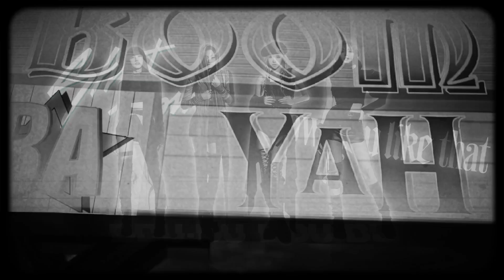BLACKPINK • 'Shut Down' + 'HYLT' + 'DD4' (Live Show Performance Concept)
⇢ ˗ˏˋ TIMESTAMPS ࿐ྂ

0:05 VCR
0:18 La Campanella Orchestra
2:10 Shut Down
5:03 Back Dancers Spotlight (Dance Break)
5:34 Intro
6:07 How You Like That
7:18 Dance Break
7:55 BLACKPINK IN YOUR AREA
8:00 Intro
8:18 DDU-DU DDU-DU
10:13 Break Down
10:29 Dance Break
10:57 End

-ˋˏ✄┈┈┈┈ CREDITS/USED

｡･ﾟﾟ･DDU-DU DDU-DU･ﾟﾟ･｡

C  BLACKPINK
@YG Entertainment